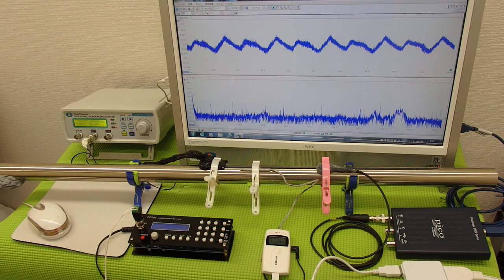超音波の発振制御システム ultrasonic-labo